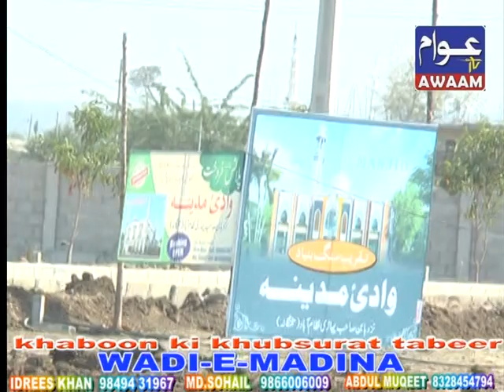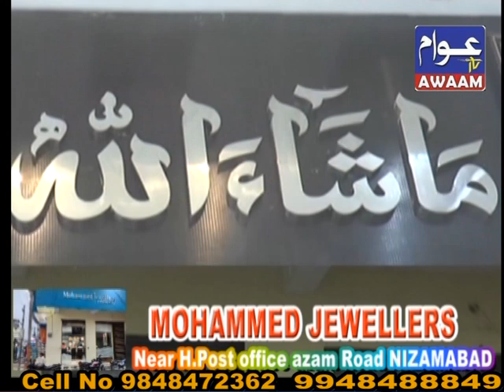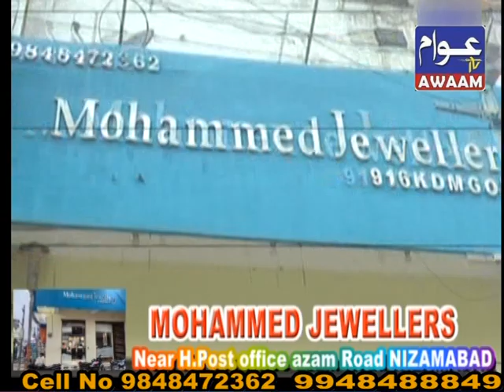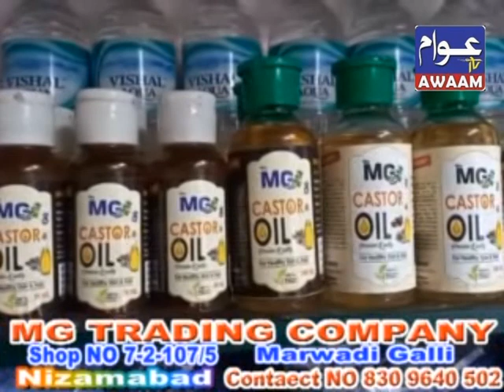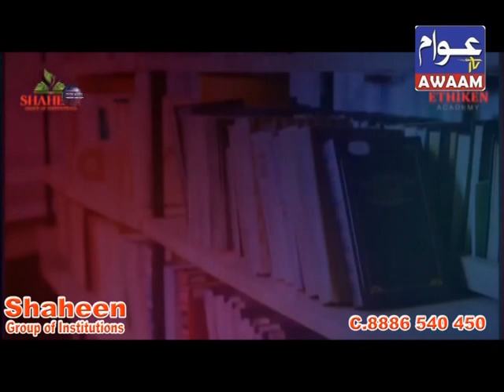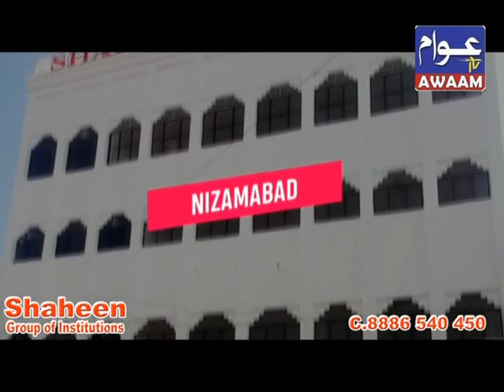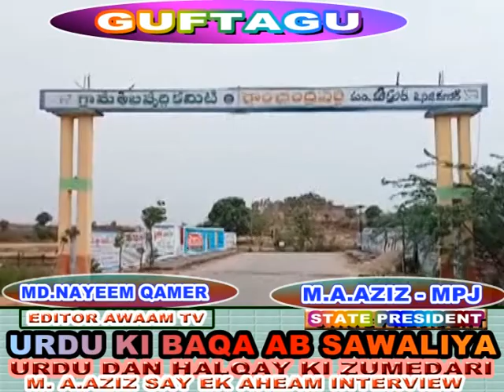22-05-2022 AWAAM TV NIZAMABAD